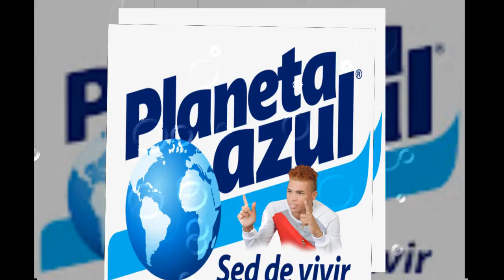Javi Sond Magic - How the "Agua Planeta Azul" song was made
Playlists By Andy Santiago El Relevo

Contrataciones/boking
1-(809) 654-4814 /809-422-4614 RELEVO MUSIC